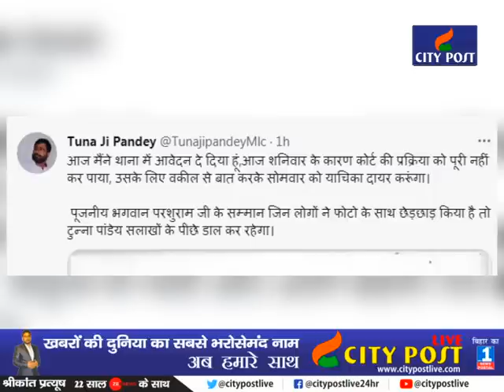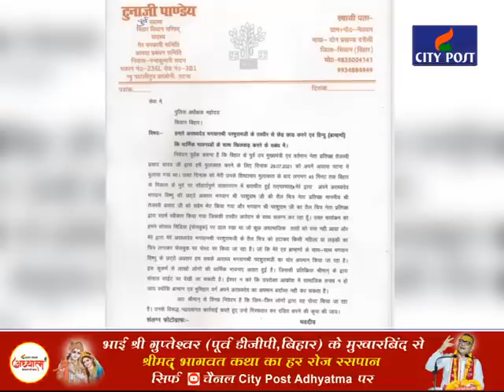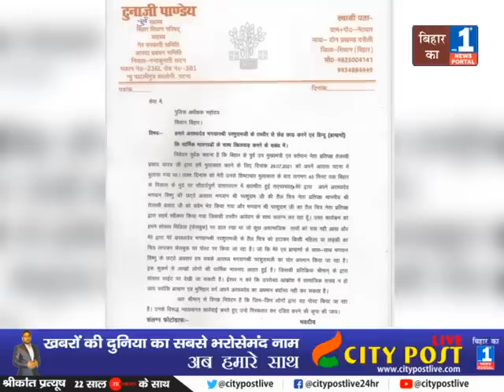Tejashwi Yadav से मुलाकात के बाद भारी मुश्किल में फंसे BJP MLC Tuna Ji Pandey